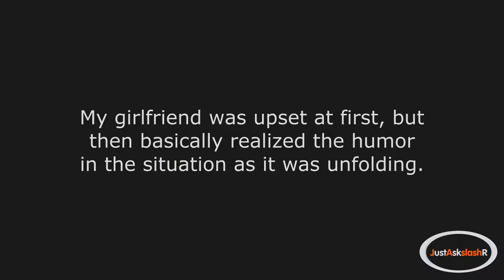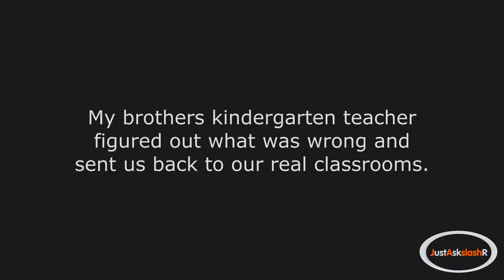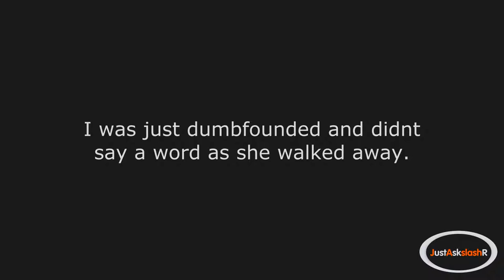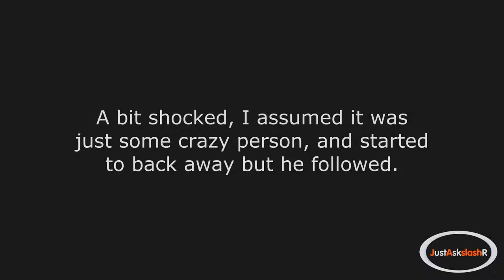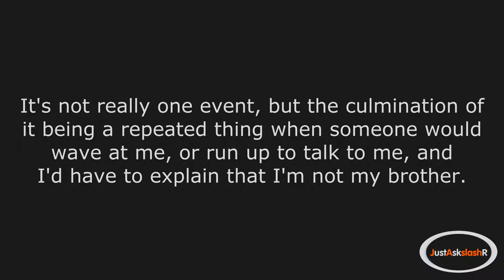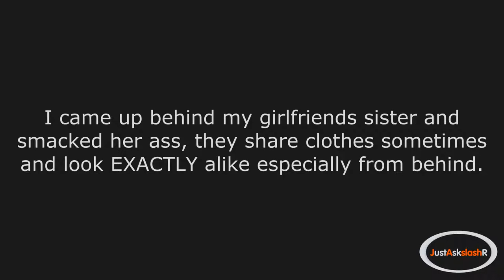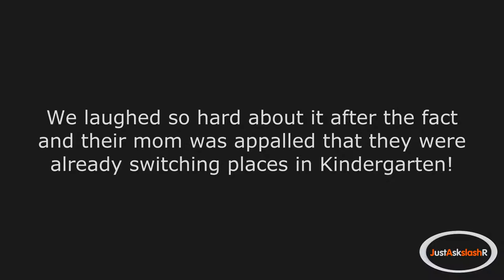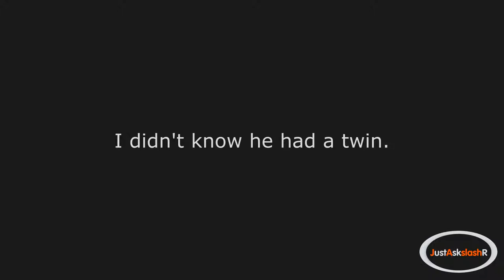r/AskReddit - Top "Wrong twin" stories